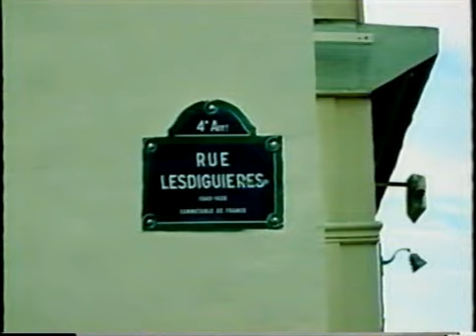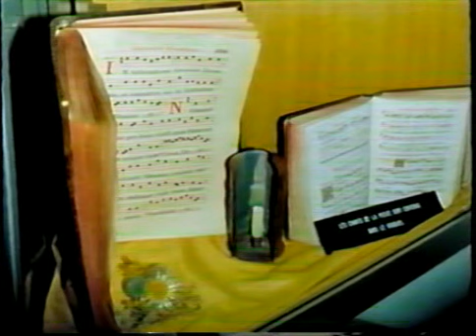Francis de Sales - Sage and Saint - 11